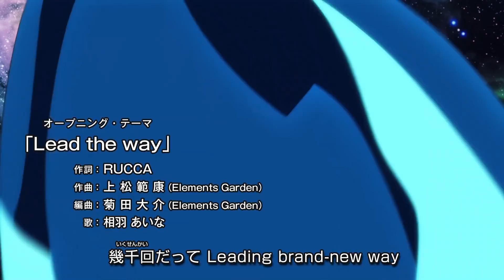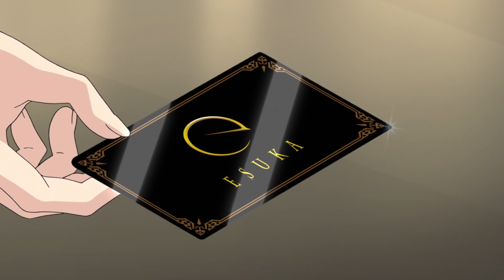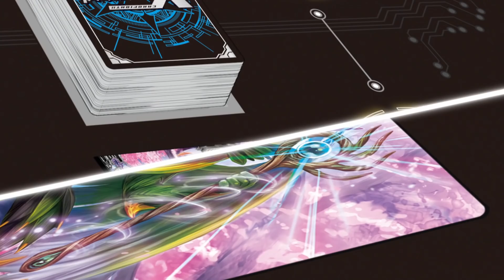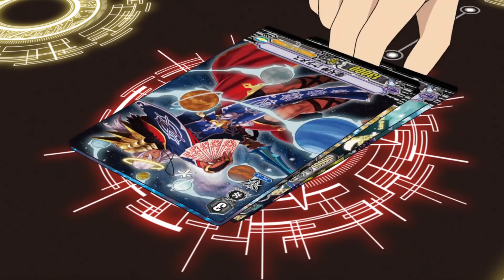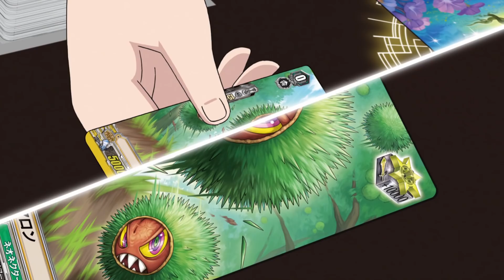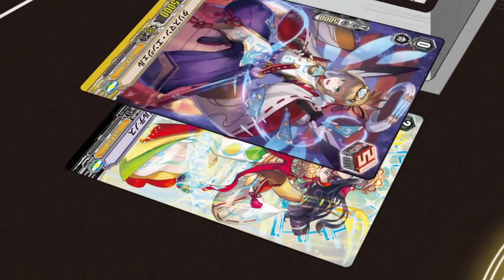[Sub][Remind 6] Cardfight!! Vanguard Official Animation - Last Ditch No Guard!!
Cardfight!! Vanguard - Remind 6: Last Ditch No Guard!!

Shinemon arrives at Esuka's main shop and faces off against Nanami. The secret of Nanami's cold attitude towards the fight is hidden within her encounters with both Vanguard and Esuka.